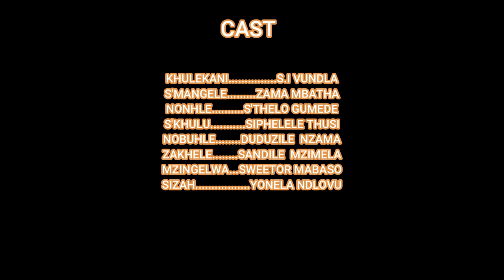UHAMBO LWEMPILO |Zulu Movie Ep11 |SOUL TIES (Please subscribe)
Zakhele is trying to mend things with his wife Nobuhle but the only problem is that Nobuhle wants nothing to do with him after cheated with Khululiwe his brothers wife.